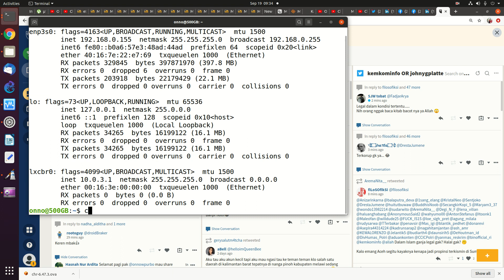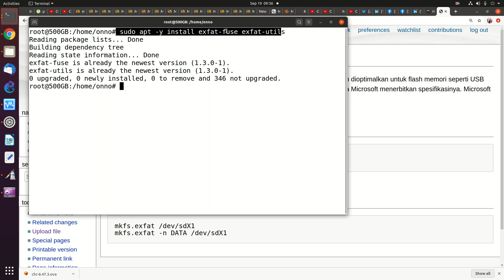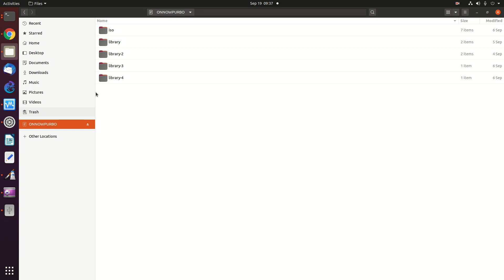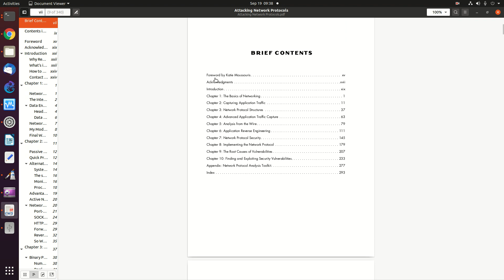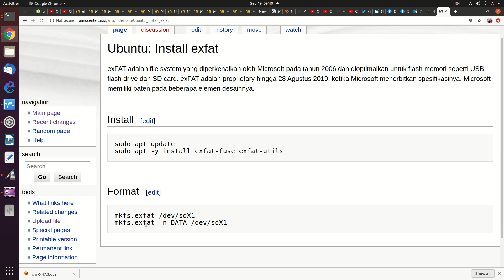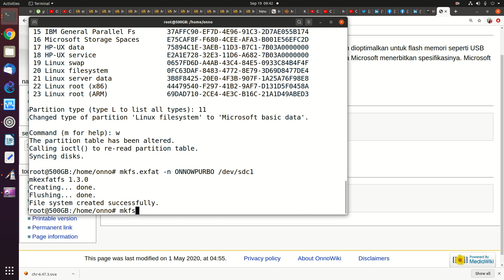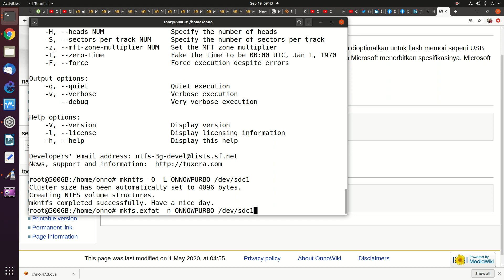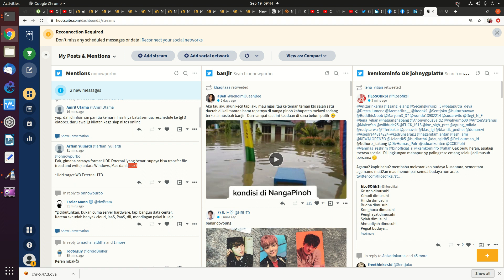20200919 format usb hdd supaya compatible ke windows macOS linux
format usb harddisk supaya compatible ke windows macOS linux.
Saya biasanya menggunakan exfat atau ntfs.

OnnoCenter